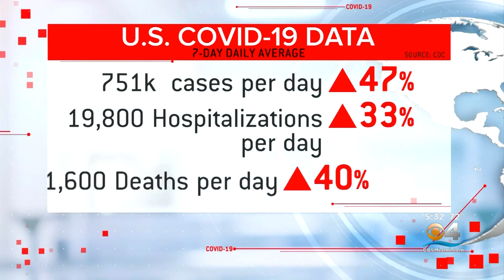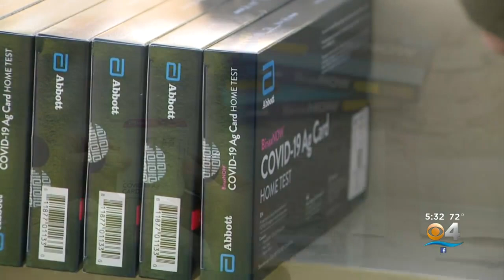Biden Administration Increasing Support To Schools Amid Omicron Surge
CBS4's Eliott Rodriguez shares the details.